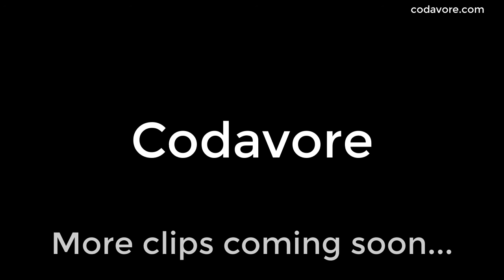Codavore - First Intro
Codavore is a game where you fix ships much the same way the games don't, and TV shows do.  Instead of just boosting vehicle metrics, program them to do what ever you want.  This is in early development, and there is much to do.  to find out more, or get involved.